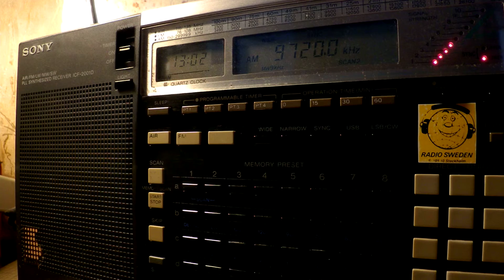28 03 2017 Reach Beyond Australia in English to SoAs 1300 on 9720 Kununurra